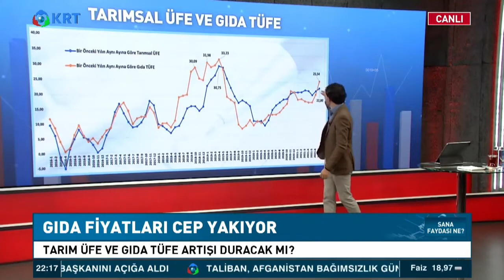Gıda fiyatları artmaya devam ediyor!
Gıda enflasyonu önümüzdeki dönemde daha da artacak mı? Doç. Dr. Oğuz Demir, KRT TV'de "Sana Faydası Ne?" programında değerlendirdi.